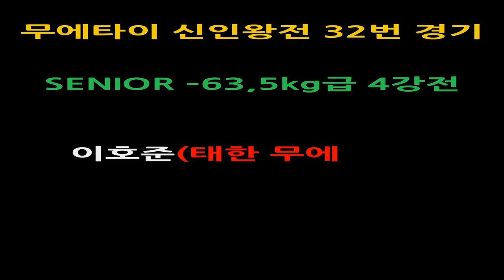무에타이 Highlights/ SENIOR –63,5kg급 4강전/ 무에타이 신인왕전 32번경기/ 이호준(태한 무에타이) vs 나준형(남양주 삼산)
SENIOR –63,5kg급 4강전 / 무에타이 신인왕전 32번경기

이호준(태한 무에타이) vs 나준형(남양주 삼산)

2022년 대한무에타이협회

전국 무에타이 신인왕전

2022년 11월 26일~27일

홍코너 : 이호준 (만 22세) 167cm 무전 2년수련 태한무에타이 모라

 vs

청코너 : 나준형 (만 30세) 165cm 무전 3개월수련 남양주삼산무에타이